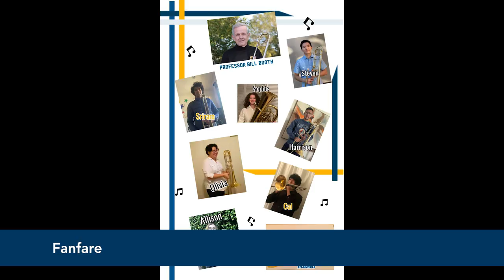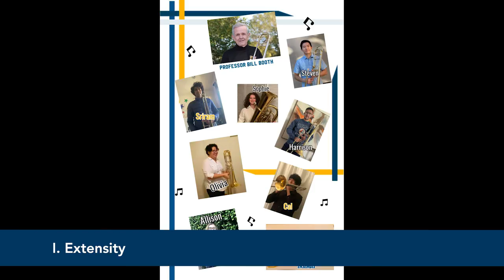UCSB Chamber Players Winter 2021 Concert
Directed by Jonathan Moerschel, the UC Santa Barbara Chamber Players will present a virtual concert on Thursday, March 11, 2021 at 6 pm PST as a YouTube Premiere. The program will include works by Claude Debussy, Elena Ruehr, Johann Joseph Fux, Scott Joplin, Jennifer Higdon, Roger Chapman, Ludwig van Beethoven, Wolfgang Amadeus Mozart, Paul Hindemith, and Jessie Montgomery. The event will feature performances by students from the UC Santa Barbara Chamber Music Program.

01:03 Petite Suite for Piano Duo by Claude Debussy
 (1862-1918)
En bateau
Piano Duet Winter Project
Ching-Yun Chen
 and Anjela Tokadjian

05:36 Prelude Variations for Viola and Cello by Elena Ruehr
 (b. 1963)
Bridget Boland, viola

Lauren Chen, cello

14:55 Centone No. 2 by Johann Joseph Fux
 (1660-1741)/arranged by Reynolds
Overture, Largo-Allegro-Tempo 1
Maurice Faulkner Brass Quintet
Ethan Baxter and Morgan Smith, trumpets
Jackson Hahn-Smith, French horn
Cal Apigo, trombone
Olivia Nava, bass trombone

18:14 Three Scott Joplin Rags by Scott Joplin
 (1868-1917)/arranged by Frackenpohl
The Entertainer

20:24 Nocturne for Cello and Piano by Jennifer Higdon
 (b. 1962)

Britta Thomas, cello

Anjela Tokadjian, piano

25:16 Suite of Three Cities by Roger Chapman (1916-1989)
Fanfare

I. Extensity

UCSB Low Brass Ensemble

Cal Apigo, Allison Rigler, Harrison Arakawa,
Sriram Ramamurthy, Steven Nguyen, Bill Booth (UCSB faculty member), tenor trombones

Sophia Lipkin, tuba

28:01 String Quartet No. 4 in C minor, Op. 18 by Ludwig van Beethoven (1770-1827)

Andante scherzoso quasi allegretto
Rafael Vazquez Guevara and Martina Chen, violins
Karis Lee, viola
Ivan Law, cello

39:38 Sonata for Two Pianos in D Major, K. 448 by Wolfgang Amadeus Mozart (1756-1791)
Andante

Zhongxi Lin and Chika Nobumori, pianos

47:26 Duo for Viola and Cello by Paul Hindemith
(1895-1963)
Soha Sadeghinejad, viola

Hannah Paulus, cello

52:42 Sonata in C Major for Piano 4-Hands, K. 571 by Wolfgang Amadeus Mozart
Allegro
Andante

Allegretto
Lucia Alvarez Nuñez and Alvise Pascucci, piano

01:15:10 Strum for String Quartet by Jessie Montgomery
(b. 1981)

Young Artists String Quartet

Gulia Gurevich and Anthony Navarro, violins

Shirley Shang, viola
Naomi Stoodley, cello

Jonathan Moerschel was born in Boston, Massachusetts into a musical family. His mother, a pianist, and his father, a cellist in the Boston Symphony, fostered his early music studies both in piano and violin. At the age of sixteen, he began studying the viola with John Ziarko and chamber music with the violist from the Kolisch Quartet, Eugene Lehner. Moerschel made his Boston Symphony Hall solo debut with the Boston Pops Orchestra, directed by Keith Lockhart, in 1997 after taking first prize in the Boston Symphony Orchestra Concerto Competition.

He is the violist of the renowned Calder Quartet, which enjoys a diverse career, playing both the traditional quartet literature as well as partnering with innovative modern composers. The quartet, a recipient of the 2014 Avery Fischer Career Grant, has recently premiered new works by John Luther Adams, Andrew Norman, Tristan Perich, Daniel Bjarnason, Aaron Jay Kernis, and David Lang. They have had recent performances at Lincoln Center and Walt Disney Concert Hall as well as London’s Wigmore Hall, Barbican Centre and at the Salzburg Festival. They have performed at top halls and festivals across the globe including Carnegie Hall, The Kennedy Center, Ojai Music Festival, Melbourne Festival, IRCAM in Paris, Frankfurt Opera, Berkeley’s Cal Performances, Walt Disney Concert Hall, Edinburgh Festival and the Mozarteum.

Moerschel is a Lecturer of Viola and Chamber Music at the University of California Santa Barbara. He has collaborated with eminent musicians Joshua Bell, Edgar Meyer, Paul Neubauer, Steven Tenenbaum, Joseph Kalichstein, Claude Frank, Menachem Pressler and Anne-Marie McDermott. He plays on the “exAdam” Gasparo Da Salo viola made in the late 16th Century on generous loan from the Stradivari Society.

He received both his bachelor’s and master’s degrees in viola performance from the University of Southern California, studying with Donald McInnes, and an Artist Diploma from The Juilliard School.